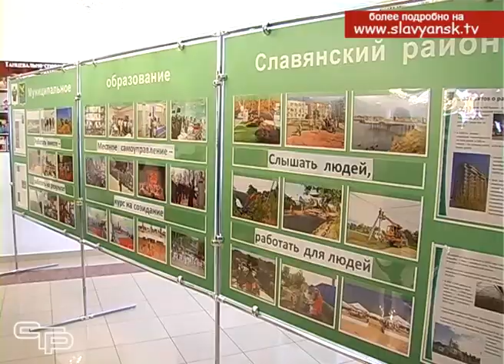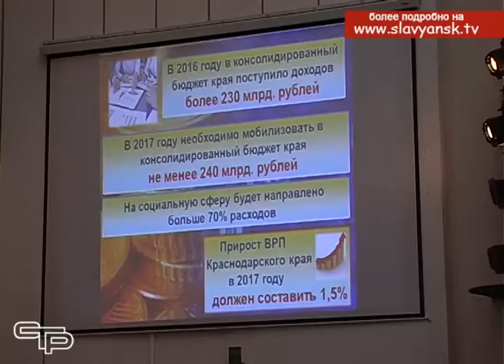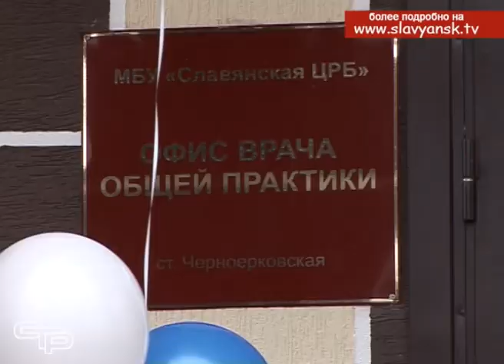Открытая сессия районного совета прошла в нашем муниципальном образовании